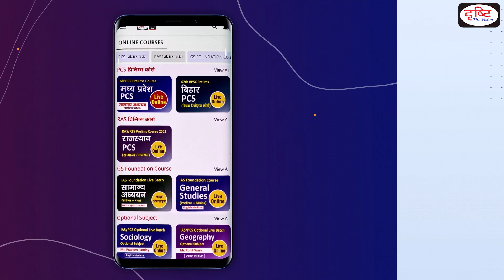66th BPSC Topper Champa Kumari, Block Panchayat Raj Officer : Mock Interview I Drishti PCS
BPSC topper Champa Kumari has been selected as Block Panchayat Raj Officer in the 66th BPSC final result. Drishti PCS congratulates Champa Kumari for this achievement and expresses best wishes for his bright future.

Drishti PCS is uploading the video of BPSC Topper Champa Kumari Mock Interview to help BPSC aspirants for their exams. Feedback provided during the mock interview is also being uploaded accordingly. This video will help a lot of students to understand the process of Interviews. We will upload videos of other successful candidates in the Mock Interview Playlist from time to time.

चंपा कुमारी बिहार लोक सेवा आयोग द्वारा आयोजित 66वीं परीक्षा में ब्लॉक पंचायत राज अधिकारी पद पर चयनित हुए हैं। दृष्टि संस्थान उनकी इस उपलब्धि की हार्दिक बधाई और स्वर्णिम भविष्य की शुभकामनाएँ देता है।

उन्होंने दृष्टि संस्थान में जो मॉक इंटरव्यू दिया था उसे दृष्टि पी.सी.एस चैनल पर अपलोड किया गया है ताकि बीपीएससी के सभी अभ्यर्थियों को लाभ मिल सके। मॉक इंटरव्यू के दौरान दिए गए फीडबैक को भी इस वीडियो के साथ उपलब्ध कराया जा रहा है।

इस वीडियो के जरिये अभ्यर्थी इंटरव्यू की प्रक्रिया को समझ पाएंगे और अपनी तैयारी को सही दिशा में आगे बढ़ा कर सफलता की मजबूत दावेदारी पेश कर सकेंगे। मॉक इंटरव्यू प्लेलिस्ट में हम समय-समय पर अन्य सफल विद्यार्थियों के वीडियोज़ अपलोड करेंगे।

1. Videos by Dr. Vikas Divyakriti To

2. Concept Talk- By Dr. Vikas Divyakirti

6. To The Point- Special

8. UPSC PT Prelims Practice Quiz